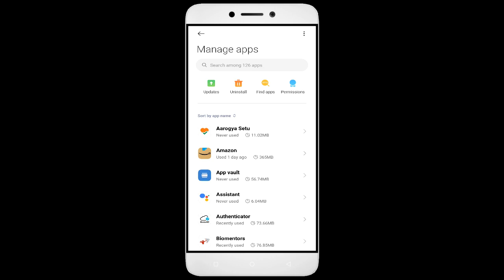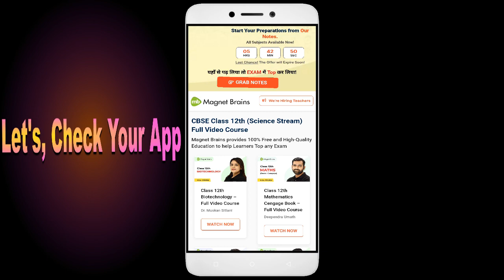How to Fix Magnet Brains Keeps Hanging | Freezing | Lagging Issue Solve in Android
Are you tired of your Magnet Brains app not working correctly? Does your app keep freezing, hanging, or closing down automatically? Don't worry, we've got you covered. Check out our video, learn from our ultimate guide, and bid farewell to all your Magnet Brains app issues. But the good news is that it's fixable, and in this video, I'll guide you step by step on how to fix it.

Fix Magnet Brains not open problem,
How to fix Magnet Brains all problems solve,
How to fix Magnet Brains not working problem in android phone,
How to fix Magnet Brains app not open problem in android phone,
Fix Magnet Brains not working in android,
Magnet Brains all problems solve,
Magnet Brains not responding,
How to fix Magnet Brains keeps stopping error in android mobile,
How to Fix Magnet Brains App Black Screen Error Problem Solve in Android & Ios
How to Fix Magnet Brains App Loading Problem in Android
How to Fix Magnet Brains App Loading Problem in IOS
How to Fix Something Went Wrong and the Service Failed to Start Error in Magnet Brains App.
How To Fix Unfortunately Magnet Brains App Has Stopped Error Problem in Android Phone.
How to Fix Solve Magnet Brains App Not Working | Not Opening | Not Open | Loading Solve Problem in Android & Ios
Magnet Brains not working today,
why Magnet Brains is not working in my phone,
Magnet Brains game not starting,
Magnet Brains not starting,
Magnet Brains failed to load server list,
How To Fix Magnet Brains App not working | Not Open | Space Issue | Keeps Crashing Problem.
Magnet Brains App (Auto Close) Automatically
Magnet Brains app freezing issue in Android
Magnet Brains app Keeps Hanging issue in Android
Magnet Brains Keeps Lagging issue in Android.